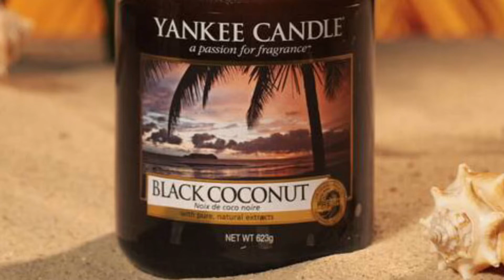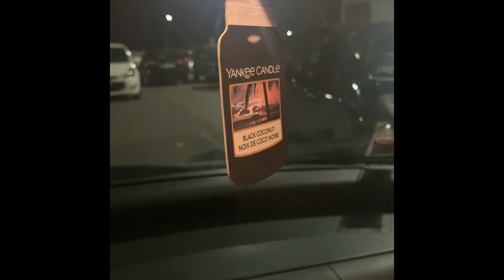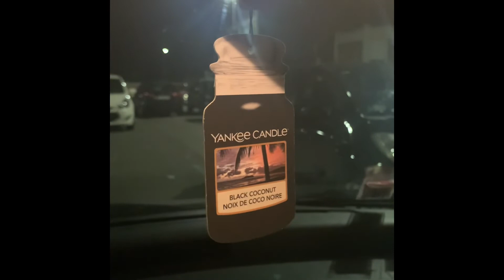Black Coconut 🥥 🌌 Yankee Candle 🕯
Proviamo una fragranza perfetta per questo mese in versione auto